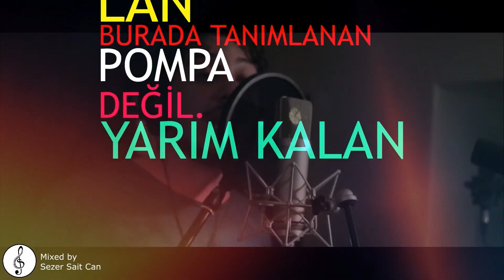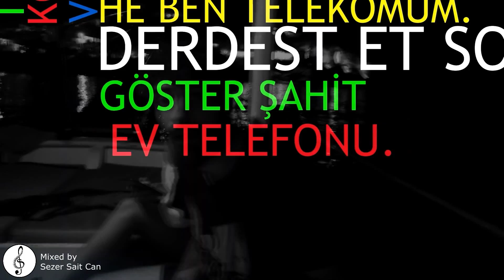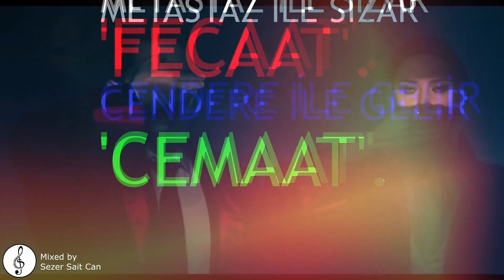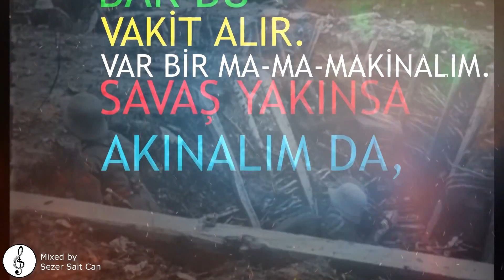Hidra ft. Şehinşah & Köst & Ceza & Fuat & Karaçalı - PROTEST MIX 3 [BÖLÜM 2] Prod. by Sezer Sait Can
PROTEST MİX 3
by Sezer Sait Can
2021

Mix & Mastering: Sezer Sait Can
Video Klip: Sezer Sait Can

---Sanat amaçlı yapılmıştır. Başka yönlere çekmeyiniz...

-PROTEST MIX 3: Bölüm2-
#00:00​ - 00:11​ - Giriş
#00:11 - 00:54 - Hidra/Neden Mi İllegal
#00:54 - 01:37 - Şehinşah/Politik A Politik (ft.Hayki&Fieber)
#01:37​ - 01:58​ - Köst/Sen Yetkili Bir Abiye Benziyon
#01:58​ - 02:20​ - Fuat/Metastaz2Cendere
#02:20 - 03:02 - Karaçalı/Özgürlük
#03:02 - 03:24 - Ceza/Sabah Bastı Geceyi(Savaş Çocukları Part 2)
#03:24 - 03:51 - Fuat/Metastaz2Cendere

-TAGS-
Protest,
Protestmix,
Protestmix3,
Protestmix2,
Protestmixbölüm1,
Protestmixbölüm2,
Protestmixbölüm3,
Mix,
Sezersaitcan,
Protestrap,
Hidra,
Kst,
Köst,
Şehinşah,
Sayıntürk,
Fuat,
Okyanuslar,
Hassickdir,
Berlin,
Batıberlin,
İndigo,
Necipmahfuz,
Yeissensura,
Sehabe,
Şanışer,
Susamam,
Susamam2,
Vicdaniredci,
Ekmekkavgası,
Yazardanmektup,
Nedenmiillegal,
Nedenmiillegal2,
Politikapolitik,
PolitikApolitik,
Cendere,
Metastaz,
Senyetkilibirabiyebenziyon,
Özgürlük,
Gecebastıgeceeyi,
Ceza,
Karaçalı,
Hayki,
Ozbi,
Kalbinesor,
Yenidünyadüzeni,
Saian,
Patron,
Hayalet,
Beta,
Charliechaplin,
Thegreatdictator,
Türkçerap,
Hiphop,
Rap,
Trap,
Beat,
Mixmastering,
Flstudio,
Cubase,
Studioone,